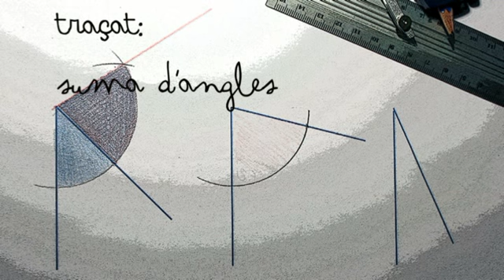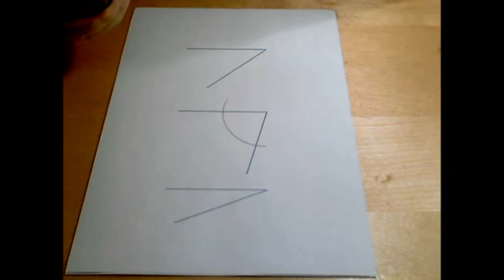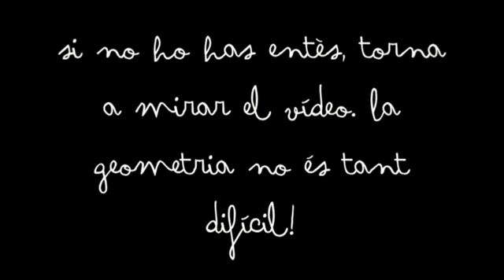Traçat: Suma angles